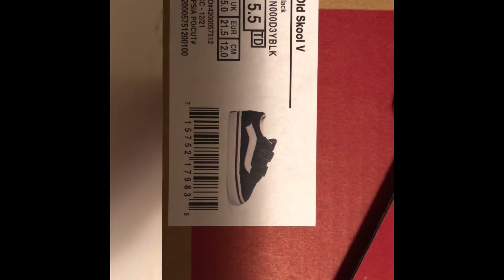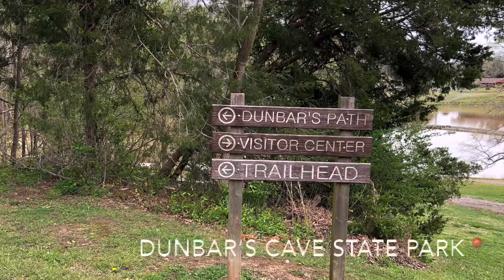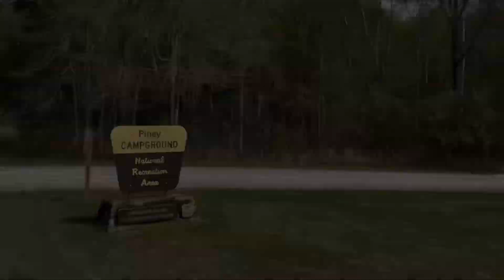OUR TRIP TO TENNESSEE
I hope you all enjoy this quick recap video of our trip to Tennessee 🤠 Sorry i wish i could have vlogged more but was really just enjoying the moments!